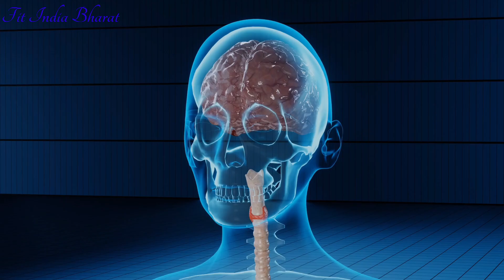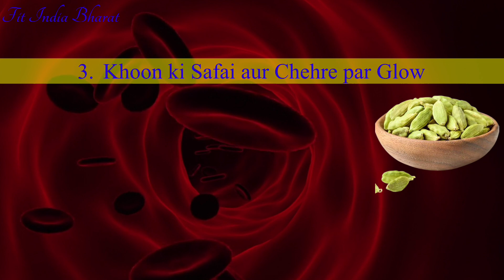रोज़ाना इलाइची चबाने के 5 फायदे । Health Benefits Of Green Cardamom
“Kya aap jaante hain ki yeh chhoti si elaichi aapke swasthya ke liye kitni faydemand ho sakti hai? Rozana sirf ek elaichi chabane se aap apne sharir ko kai health benefits de sakte hain, aur yeh badlaav keval 15 din mein dikhne lagenge! Is video mein, main, aapke apne channel Fit India Bharat par lekar aayi hoon elaichi ke 5 chamatkari faydon ke baare mein poori jaankari.

💚 Kya aapko pachan sambandhi samasyaayein hain?
💚 Chahte hain ki chehra chamakta rahe aur skin healthy dikhe?
💚 Dil ki sehat ko majboot banana hai?

Toh yeh video aapke liye hai! Jaane kaise sirf 1 chhoti elaichi aapki lifestyle mein bada badlav la sakti hai – chahe woh pachan shakti mein sudhar ho, munh ki durgandh se chutkara, dil ki dekhbhal ya phir wajan kam karna. Is video ko poora dekhein aur apne swasthya ke liye aaj se hi elaichi ko apne jeevan mein shaamil karein.

Key Benefits Covered:
1️⃣ Pachan shakti mein sudhar
2️⃣ Munh ki swachhata aur taazgi
3️⃣ Twacha par glow laaye
4️⃣ Dil ko majboot banaye
5️⃣ Wajan ghatane mein sahayak

Is channel par hum swasthya aur sundarta se jude har raaz par charcha karte hain.

 1. Elaichi ke fayde
 2. Elaichi ke health benefits
 3. Rozana elaichi khane ke fayde
 4. Elaichi se swasthya labh
 5. Elaichi chabane ke fayde
 6. Green cardamom benefits in Hindi
 7. Health benefits of elaichi
 8. Pachan ke liye elaichi ke fayde
 9. Skin glow elaichi
 10. Elaichi for weight loss
 1. Benefits of chewing cardamom
 2. Cardamom for health
 3. Daily cardamom benefits
 4. Cardamom for digestion
 5. Green cardamom health benefits
 6. Skin benefits of cardamom
 7. Elaichi for weight loss
 8. Cardamom for heart health
 9. Natural remedies with cardamom
 10. Boost metabolism with cardamom

हर दिन कच्चा लहसुन खाने के चौंकाने वाले फायदे | Raw Garlic Health Benefits

1 सेब खाने के 7 अद्भुत फ़ायदे | Health Benefits Of Apple

The information contained in the Video Content posted on the Healthy Hamesha YouTube channel represents the personal views and opinions of the original creator based on the research and information present in various websites, books, journals, and research papers. and does not necessarily represent a professional opinion.